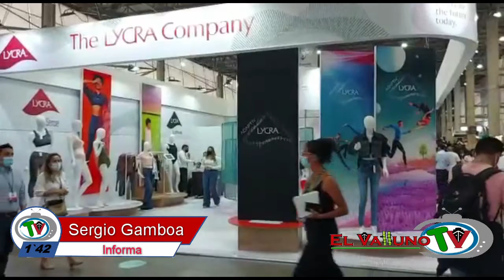Minuto 42 Ultra Air / Colombia tex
La edición número 34 Colombiatex de las Américas abrió sus puertas desde el pasado 25 de enero e ira hasta el 27 en la ciudad de Medellín, Colombia.

A través de la Resolución 1531 del 28 de diciembre de 2021, reconoció a la compañía Ultra Air como el primer proyecto de Megainversión del sector aeronáutico del país.